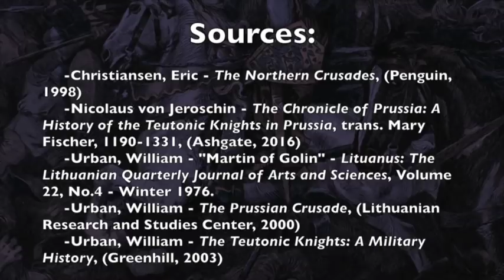Martin von Golin: Pagan Hunter for the Teutonic Knights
Documentary on Martin von Golin, a warrior in the service of the Teutonic Knights during the era of the Baltic Prussian Crusade.